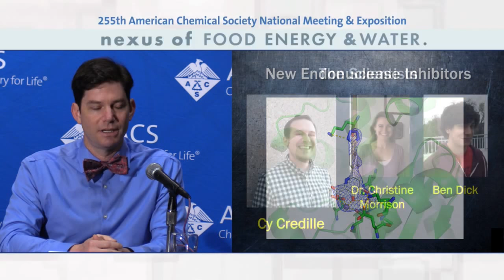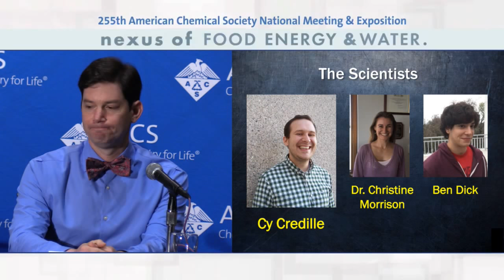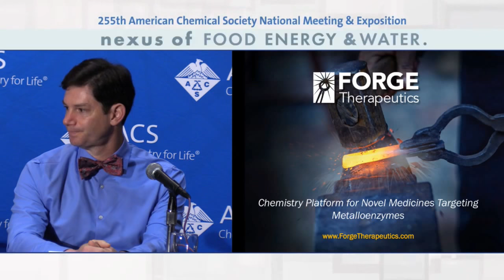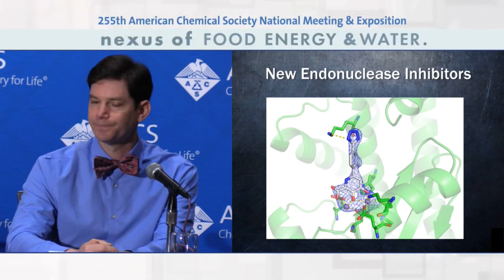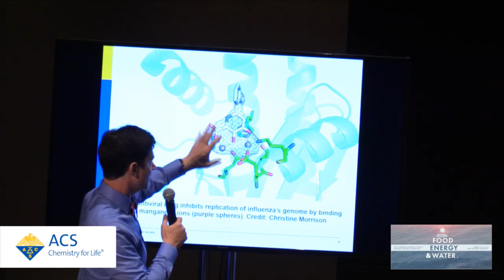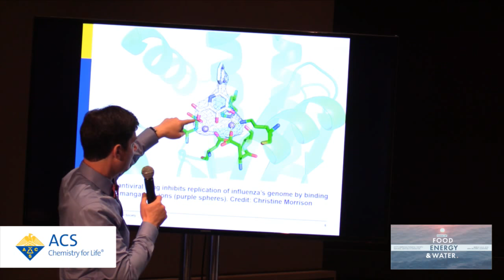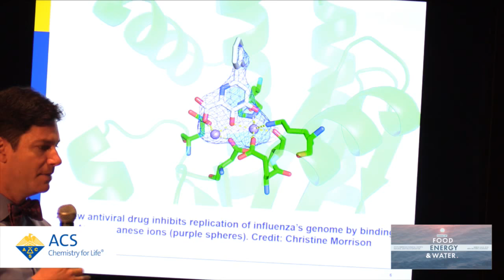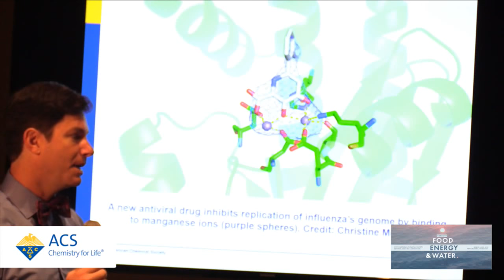Progress toward a new flu treatment, thanks to a small tweak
This year’s aggressive flu season reminds everyone that although the flu vaccine can reduce the number of people who contract the virus, it is still not 100 percent effective. A tweak to a small-molecule drug shows promise for future production of new antiviral therapies that could help patients, regardless of the strain with which they are infected.